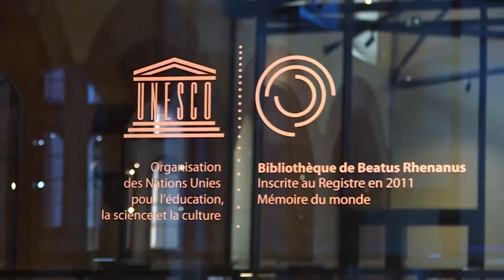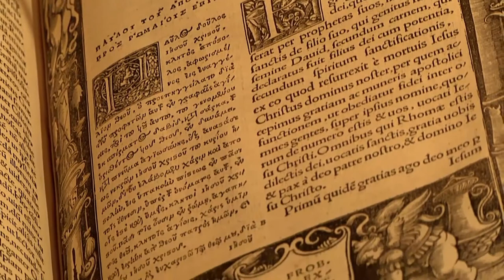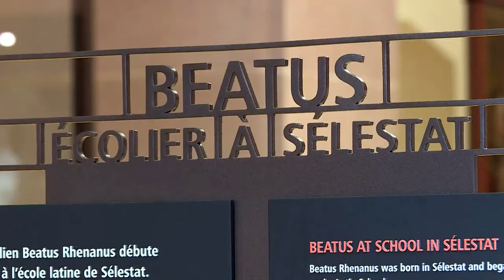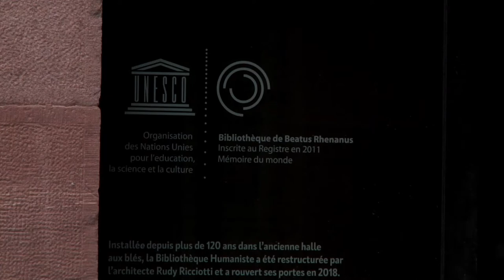Bibliotheque humaniste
Après 4 ans de travaux, la bibliothèque humaniste de Sélestat a rouvert ses portes en juin 2018. Elle renferme notamment la bibliothèque de Beatus Rhenanus, classée par l'Unesco. Ce haut lieu de conservation de la mémoire humaniste entend faire rayonner cette pensée complexe issue de la Renaissance.                                     Reportage :Chloé FABRE - Antoine THOMAS